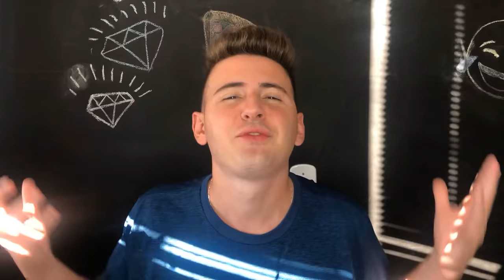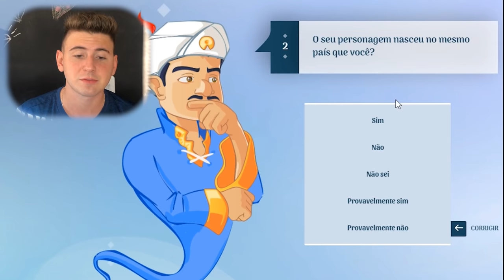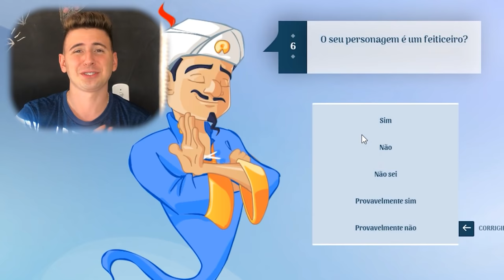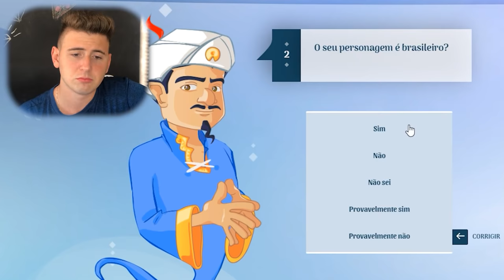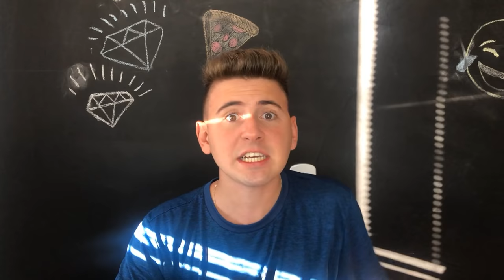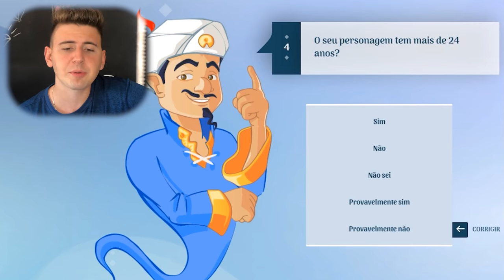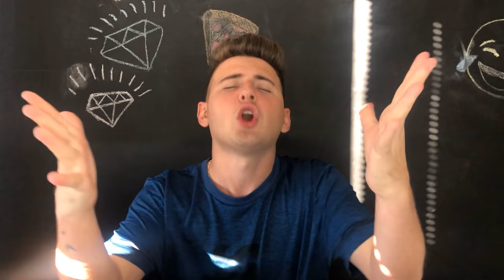O AKINATOR CONHECE MINHA NAMORADA!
Nesse vídeo eu testei o akinator novamente porque vocês deixaram muito like nos últimos vídeos com ele, porém dessa vez eu queria saber se ela descobria minha namorada.